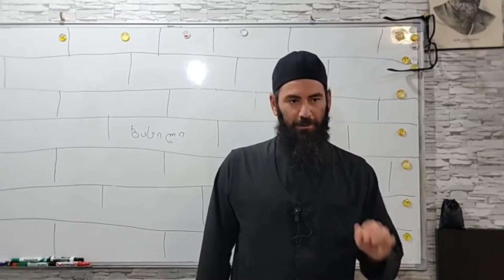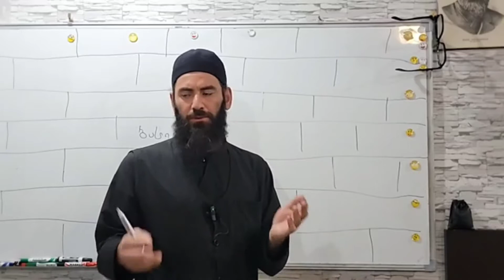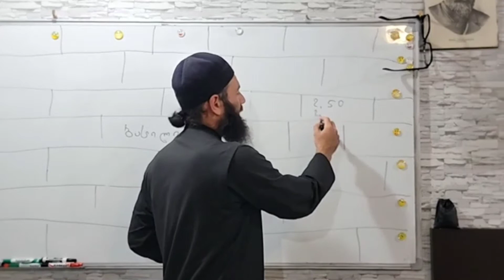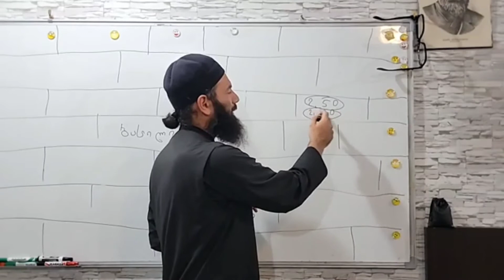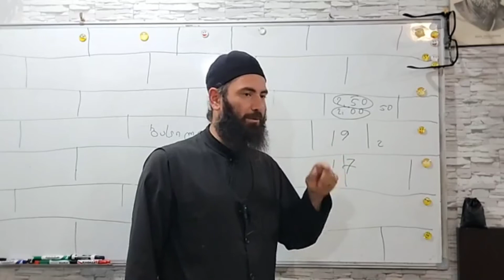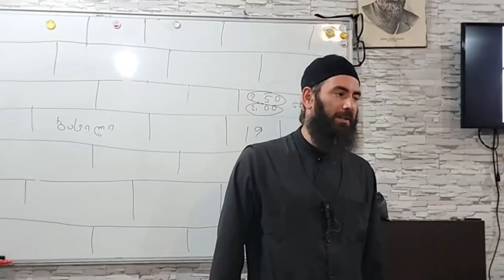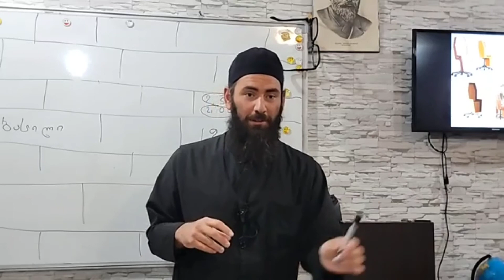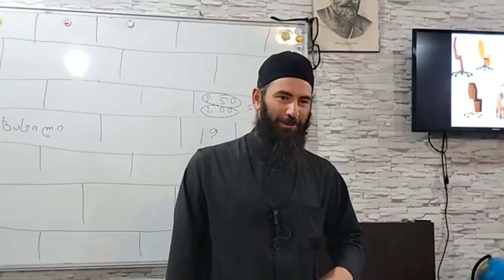📌 სიკეთე. ამონარიდი. 26.09.2022წ